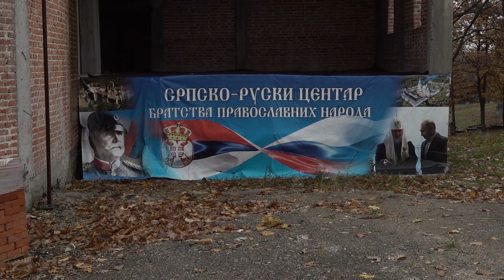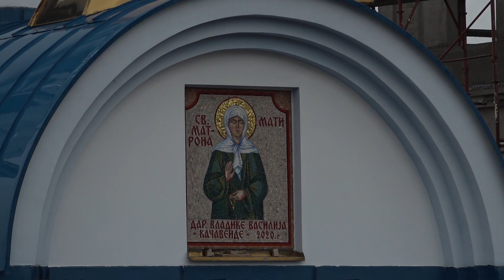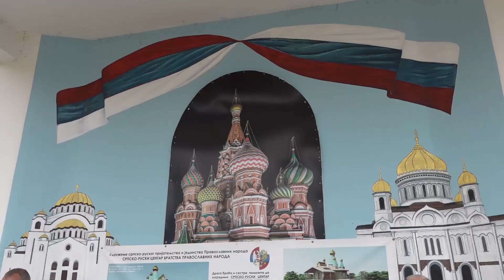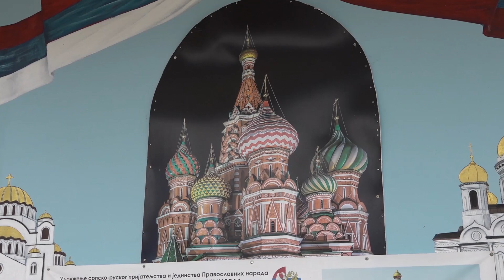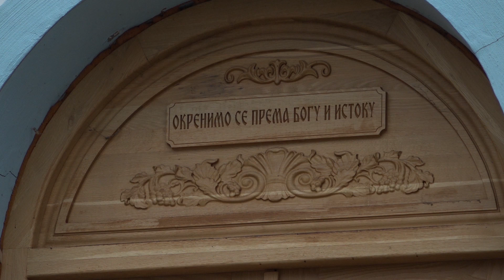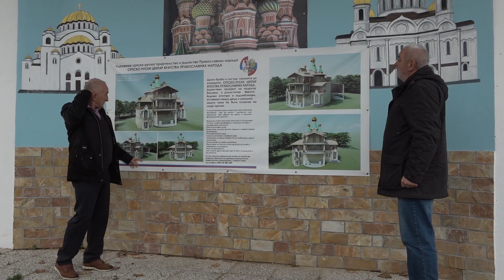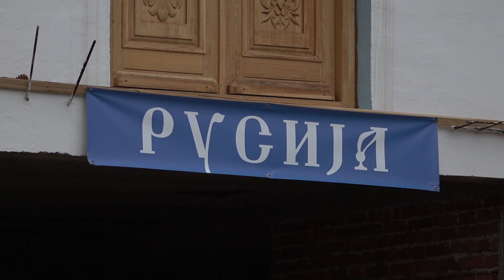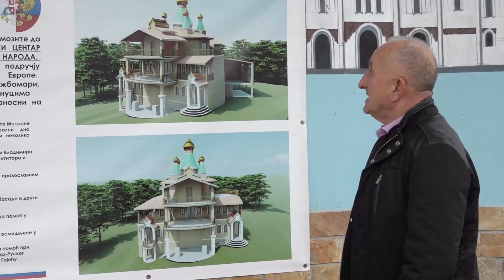PUT NAS DOVEO: Srpsko-ruski centar u Ritešiću - simbol prijateljstva dva naroda - 21.11.2021.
Duh Rusije prosuo se kao nit po naselju Ritešić kod Doboja. Nit koja poče da stvara jedinstveni kompleks na prostoru između Doboja, Modriče i Dervente. Radi se o manastirskom kompleksu, konačištu, etno selu, manastirskoj bolnici te ostalim popratnim objektima. U sklopu kompleksa, etno selo je zamišljeno tako da kuće po stilovima predstavljaju kuće svih pravoslavnih zemalja. Više o ovom velikom projektu pitali smo predsjednika Udruženja srpsko-ruskog prijateljstva i jedinstva svih pravoslavnih zemalja Zorana Gajića. Upravo zahvaljujući njemu, od 2009. godine realizuje se projekat izgradnje manastira Svete Matrone Moskovske i ruskog etno-sela.

Sveta Matrona nije imala oči, a vidjela je dalje od svakog čovjeka. Život je posvetila vjeri, a sama je bila pravi primjer ljubavi, srpljenja i saosjećanja. Matrona je rođena u ruskom selu Sebino. Njeni roditelji bili su stari, pa su još pre njenog rođenja odlučili da će je ostaviti u prihvatilištu za djecu. Ali, Matronina majka imala je upečatljiv san pred porođaj - sanjala je prelijepu bijelu, ali slijepu golubicu. Tada je odlučila da ne ostavi ćerku. Matrona se rodila slijepa. Ne samo da nije imala vid, već se rodila bez očnih jabučica. Njena majka je pričala kako su joj oči bile iste kao u one golubice koju je sanjala. Djevojčica je od rođenja imala spiritualni vid. Takođe, pričalo se da je Matrona od rođenja imala ispupčenje na grudnoj kosti u obliku krsta, što su njeni roditelji smatrali kao znak sa neba.